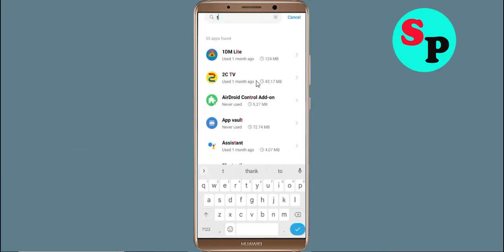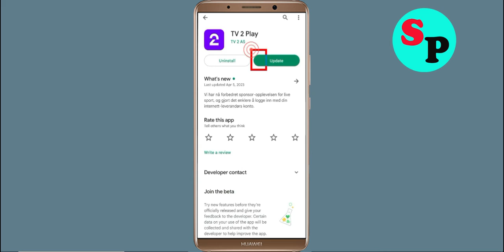How To Fix TV2 Play App Keeps Stopping Error Problem Solved in Android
How To Fix TV2 Play App Keeps Stopping Error Problem in Android & Ios - TV2 Play App Not Open Problem

Hello friends In this video, i will show you How To Fix TV2 Play App Retry Problem, TV2 Play App Keeps Stopping Error Android & Ios - Fix TV2 Play App Not Open Problem. If you are facing same problem in your android mobile phone then it will help you a lot.

1). Check for updates. Running the earlier version of TV2 Play App can cause the error, one of which is it keeps stopping. ...
2). Clear Mobile RAM data which is available in Setting section. ...
3). Restart your phone . ...
4). TV2 Play App app Clear cache and Clear Data from setting

5). Reinstall TV2 Play App application.